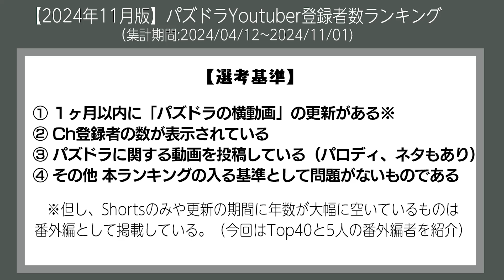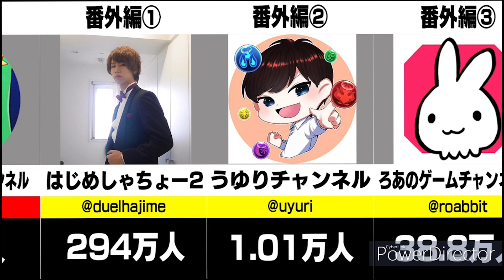【2024年11月版】パズドラYoutuber登録者数ランキング！【パズドラ】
今回は忙しい方・手早く済ませたい方のために横スクロール形式の動画になっています。間違い箇所があればコメント欄にお願いします。

※以下ネタバレ注意

ch登録と高評価是非お願いします。